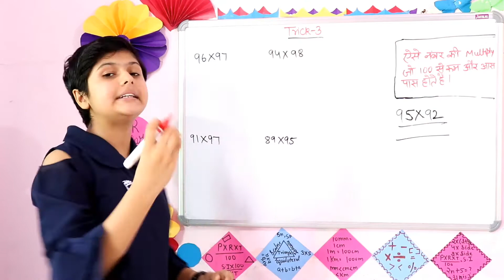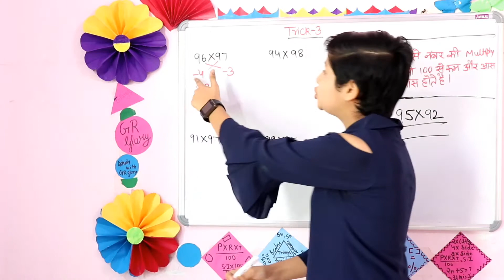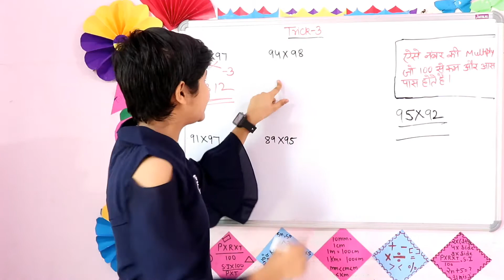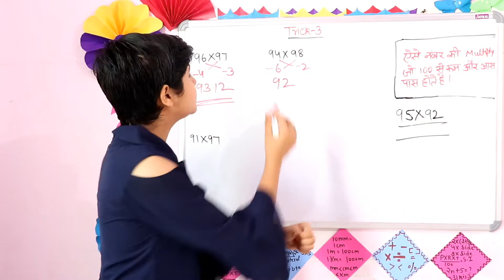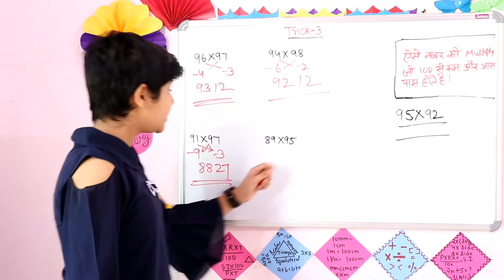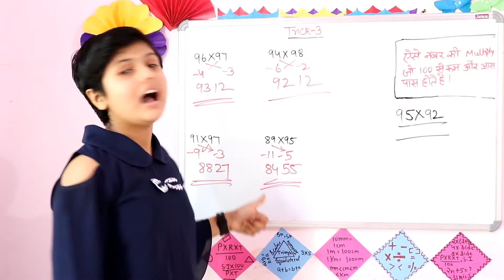Multiply Short Tricks For Fast Calculation 2020। SSC TGT PGT PRT DSSSB POLICE RRB। Multiplication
नमस्कार चैनल GR Glory  में आपका स्वागत है।
इस वीडियो में गुणा करने की बहुत ही तेज ट्रिक को देखेंगे
Namaskar channel GR Glory mein aapka swagat hai. Is video m multiply karne ki superfast tricks ko dekhenge

आशा है। आपको यह वीडियो पसंद आएगा
आप सभी का दिन मंगलमय हो।